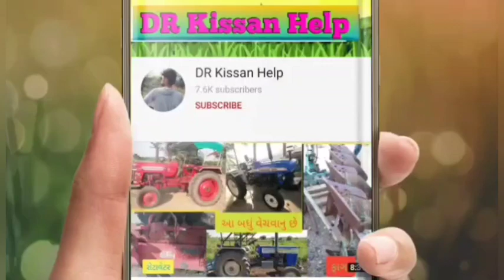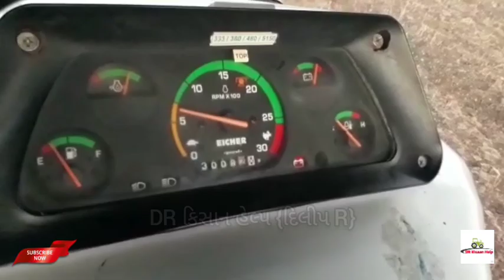આયશર ટ્રેકટર વેચવાનું છે લેવા ફોન કરો 👉 માલદેભાઈ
આયશર ટ્રેકટર વેચવાનું છે લેવા ફોન કરો @DRKisanHelp_DilipRam

@DR_Kisaan_Help_{Dilip_R}
DR_kisan_help{Dilip_R}
 juna tecter vesvana,
 tractor game,
tractor videos,
@ટ્રેક્ટર,
Purana tractor Bazar,
 le ves,
tractor price,